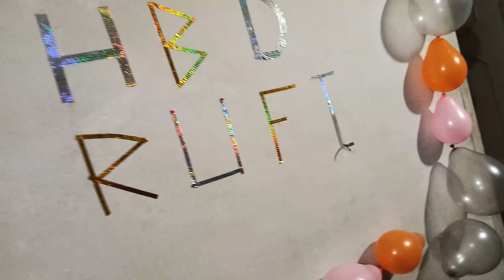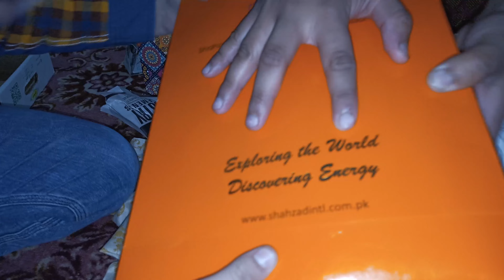Birthday celebration🎉 Prank | भाई क्या बर्थडे सेलिब्रेशन है | Exploring the World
Celeberation of M.Rouf`s BirthDay 🎉